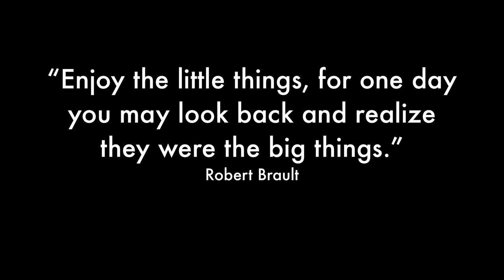Nipples with Ketchup - And Other Uplifting Things!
Want to see the full length version? I'll make it if 2,000 people click thumbs up! I could only fit a tiny amount of the footage that YouTubers submitted.

While there are a number of really destructive things going on in the world that we all hope we can change, it's easy to lose focus of the many wonderful and uplifting things that are happening all around us. These are some of those things.

Davey Wavey, Inc.
USA